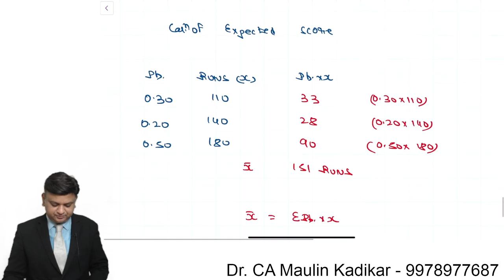Caculation of average runs scored based on probability concept.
The Great player Cheteshwar Pujara is likely to score as under:

Probability Runs
0.30 110
0.20 140
0.50 180

What is expected score from him?